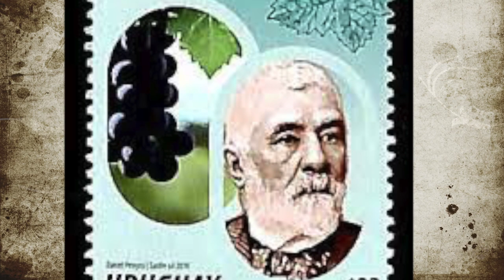Tannat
Tudo sobre a uva Tannat, a mais importante do Uruguai, que nasceu no sudoeste da França e chegou na América do Sul pelas mãos de um basco.
A Tannat tem origem em Béarn, uma cidade aos pés dos Pirineus, no sudoeste da França, divisa com a Espanha.
Os estudos indicam que ela existe na região desde o Império Romano.
Foi citada pela primeira vez em documentos em 1783.
A tannat tem uma boa resistência tanto em relação a umidade como com a seca.
Seu nome tannat vem da língua Occitana, uma língua românica falada no sul da França.
Tanat, tan, tanin...
Tudo indica que o nome tenha relação aos seus taninos, que nunca passam despercebidos.
Na região de origem a Tannat está presente em diversos vinhedos e é a principal variedade de Saint-Mont (onde ocupa 60% dos vinhedos), Cahors, Tursan e principalmente no Madiran, de onde saem os melhores tannat’s da França, normalmente em cortes com a Cabernet Franc ou com a Cabernet Sauvignon.
Em outras AOCs do sudoeste ela aparece muitas vezes em cortes com a Fer Servadou, que dá um sabor mais frutado ao vinho.
Na França a Tannat ocupa cerca de 3000 hectares.
Fora da França, ela é encontrada na Hungria, na Itália, na Suíça, nos estados americanos da Califórnia, Oregon e Virgínia; no Peru, Bolívia, Argentina, Austrália, África do Sul e Brasil.
Mas em nenhum lugar ela ganhou tanta importância e cuidados como no Uruguai.
Foi por volta de 1860, que o basco/francês Don Pascual Harriague, um imigrante da cidade de Hasparren (ou hazparne como dizem os bascos), introduziu a variedade no Uruguay.
Don Pascual é sempre lembrado em rótulos e histórias e até no nome da uva, que é chamada por alguns pelo nome de Harriague.
Hoje o Uruguai tem cerca de 900 viticultores, 176 vinícolas que produzem entre 70 e 80 milhões de litros de vinho por ano.
A Tannat representa cerca de 60% da produção, com mais de 2000 hectares dedicados a ela.
Porque a Tannat uruguaia é melhor?
Os tais taninos agressivos da França, ficaram menos adstringentes, mais aveludados, mas sem perder a potência.
Será que a diferença veio do clima temperado e úmido? veio da influência do oceano atlântico? do solo de calcário argiloso? ou veio da sabedoria dos produtores uruguaios?
Provavelmente tudo isso tenha contribuído.
Os vinhos com a uva Tannat são companheiros perfeitos dos churrascos ou pratos de carne, não por acaso comida típica dos uruguaios, que produzem cordeiros e criam um rebanho de gado que é 3 vezes maior do que a população do país.
Os vinhos com aromas de frutas negras e especiarias, possuem estrutura para envelhecer em barrica e ganham notas de chocolate, café e baunilha.
Apresentam na juventude, cor rubi profunda e escura, sempre com taninos intensos e macios.
Como se tudo isso não bastasse, ainda tem a questão dos antocianos...
A Tannat é a uva mais rica em antioxidantes. O nome bem falado pela medicina que ajuda a manter a saúde em dia. Estudos mostram que o consumo moderado do vinho rico em antioxidantes, pode prevenir doenças como Alzheimer, Parkinson e principalmente doenças cardiovasculares.
Um vinho de Tannat chega a ter um índice de polifenois totais de 100 unidades, enquanto a Merlot ou a Cabernet Sauvignon não chegam a 50.
Portanto, Saúde!